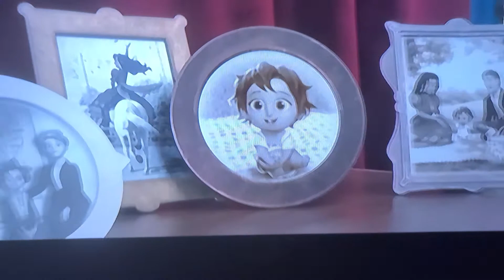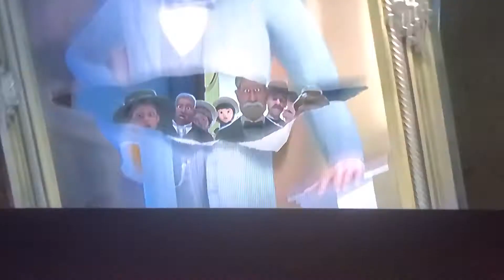spirit undertake dvd lucky meet spirit